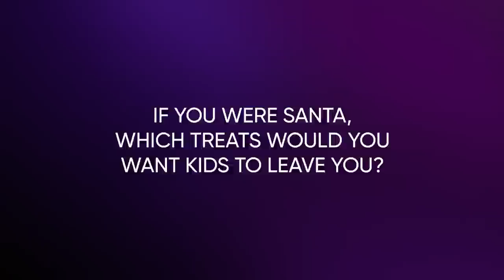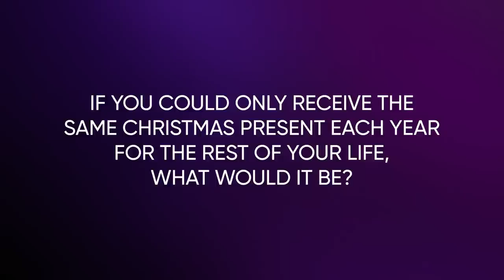Neil Patrick Harris Answers Uncommon Questions | HBO Max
Learn about Neil Patrick Harris as he plays Uncommon Questions, answering burning — and wacky — holiday questions. From presents to reindeer, NPH covers it all. 8-Bit Christmas comes to HBO Max on November 24th, so get the cookies and milk ready for all the holiday movie magic.

8-Bit Christmas | Uncommon Questions with Neil Patrick Harris | HBO Max